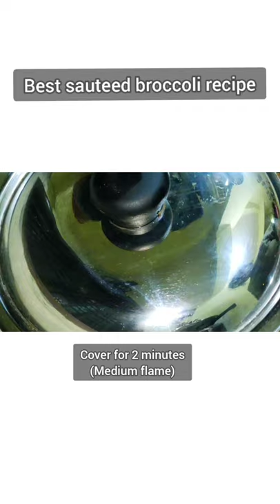best sauteed broccoli recipe